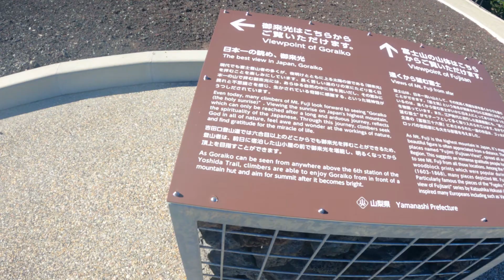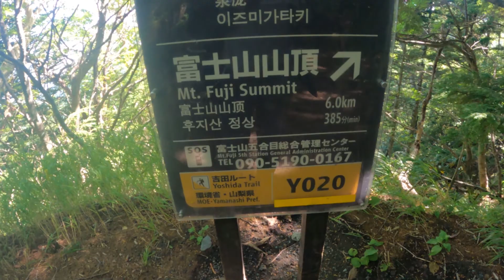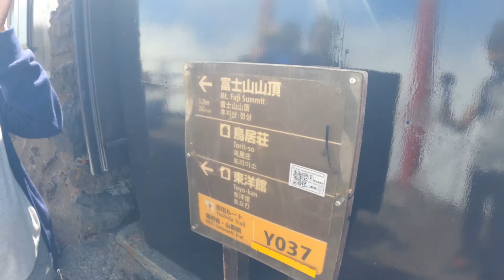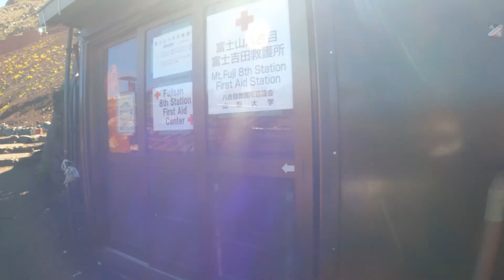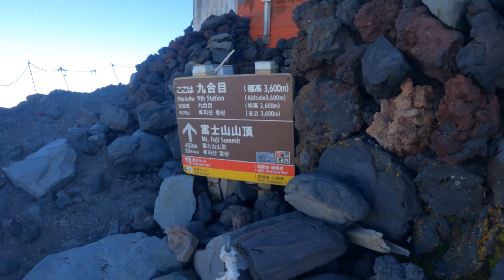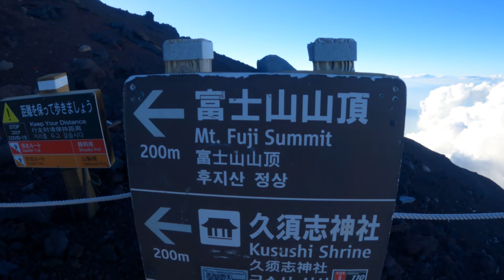Hike to The Highest Mountain in Japan | Fuji San | Mount Fuji | HIMAWARI2020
Mount Fuji is the highest point in Japan, standing 3776m (12389ft). It is an active volcano that last erupted from 1707 to 1708. Mount Fuji`s exceptionally symmetrical cone, which is covered in snow for about five months of the year, is commonly used as a cultural icon of Japan.
Mt. Fuji@s main crater is 780m in diameter and 20m in depth. the bottom of the crater is 100-130m in diameter.

*Mountain Trials*
-Yoshida Trail - 2300m
-Subashiri Trail - 2000m
-Gotemba Trail - 1450m
-Fujinomiya Trail - 2400m

The climbing season for Mt.Fuji is from early July to early September.

"Let's Spread the Fragrance" of

Edited in Premiere Pro
Adobe Photoshop